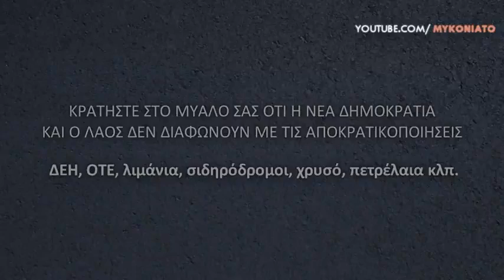Αδωνις Γεωργιαδης:To κρατος να μην εχει τιποτα